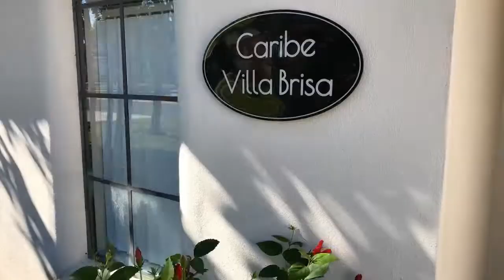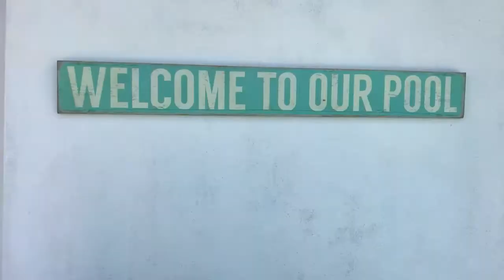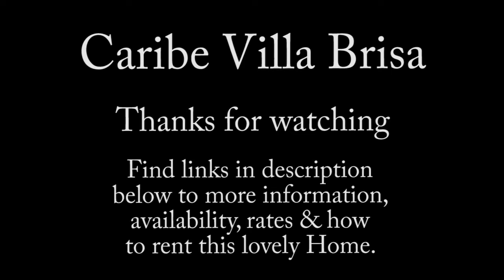Caribe Villa Brisa - Florida Vacation Villa For Weekly Rental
The Villa is situated on a “premium” lot in the immaculate, pristine, gated community of High Grove Resort, Clermont Florida. We are only 6 miles from the main entrance of Disney World and only 4 minutes from the Animal Kingdom Park. Our Villa backs onto a beautiful wetland conservation reserve and pond, with lots of wild life. The back of the property faces south-west, so you have sun all afternoon and amazing sunsets to watch while swimming in the pool or relaxing in the spa. We are a Canadian couple and purchased the property last summer. We have redecorated the entire house and are thrilled with the results. It is a 4 bedroom Villa with 2 masters (King beds in each) with ensuites and both masters have their own “private” entrance to the screened in pool with spa and large BBQ. The other 2 bedrooms (each with 2 Twin beds) are at the front of the Villa and share a Jack n’ Jill bathroom. All the bedrooms have cable with new flat screen TV’s. The larger TV in the living room has HD PVR, so you can tape your favorite shows while playing in the parks. The garage is set up as a games room with pool, air hockey and foosball tables. The house includes Wi-Fi/internet and a phone with free North American calling. There is lots of shopping and restaurants within minutes of the community. The Irish Pub right outside the gate of our complex is very popular, a lot of fun for the whole family and within walking distance for all. High Grove Resort itself has a club house with a full exercise room, games room, planned activities and lounge room with movies, large heated swimming pool with spa, children’s playground and an outdoor mini golf course.

00:01 -  "Sunday_Plans" by Silent Partner
02:38 - "End of Summer" by The 126ers
04:24 - "Cue" by Silent Partner